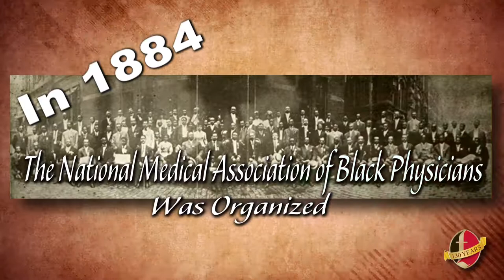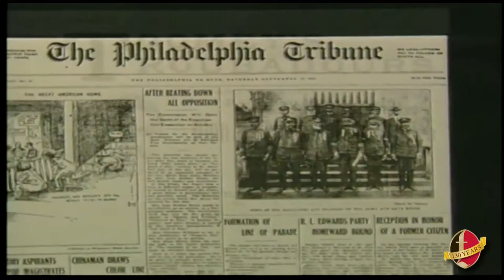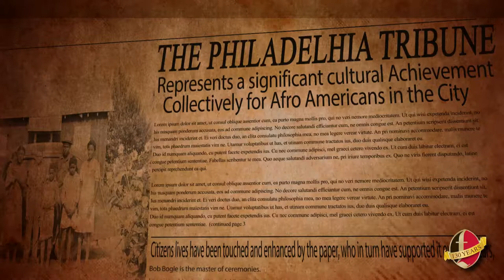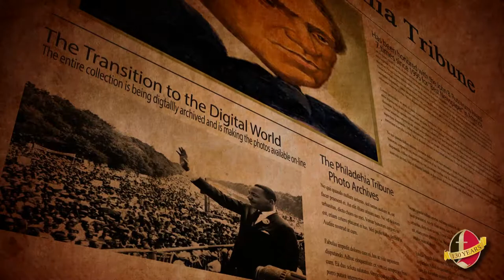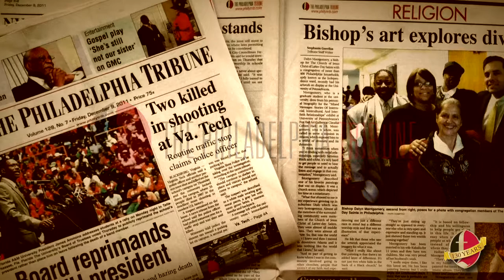Philadelphia Tribune 4 Minute Documentary